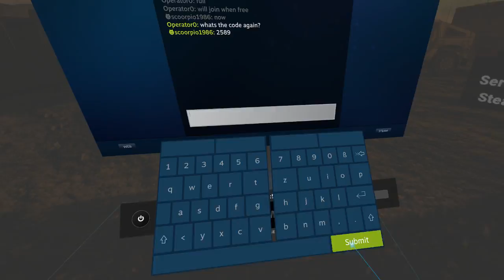Boss Fight vs Lemon Squad! (Part 2)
BZ 4:0, SB 5:0, Q1 4:1